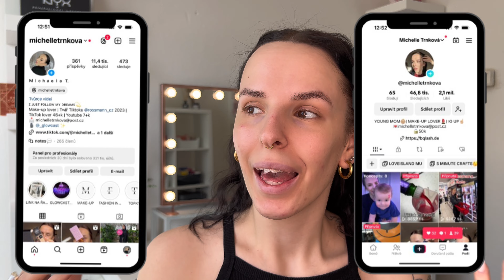ZKOUŠÍM NOVINKY ESSENCE & CATRICE 💕👀